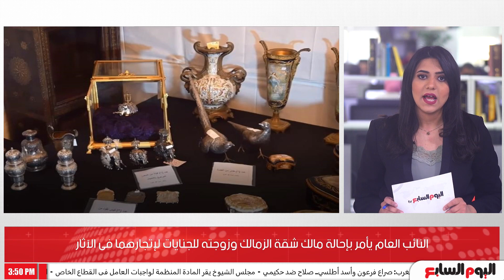تفاصيل إحالة صاحب "كنز" شقة الزمالك وزجته لاتهامهم بالاتجار فى الآثار.. ومنعهم من السفر